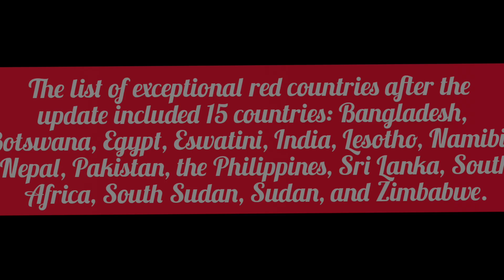QATAR பயணக் கொள்கை ll QUARANTINE POLICY ll சமீபத்திய பயண புதுப்பிப்பு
dohanews qatarapp
qatartamilnews qatartamilnews qatartamilnews qatartamilnews qatartamilnews